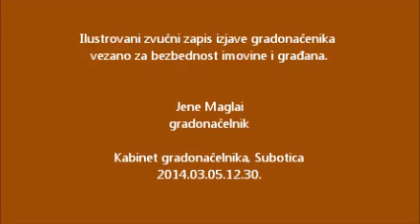Jene Maglai o bezbednosti imovine i građana